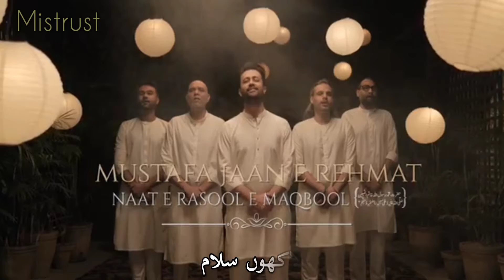Atif Aslam New Naat 2021 Salam e Ajizana | Darood o Salam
Atif Aslam new Naat Darold o Salam 2021